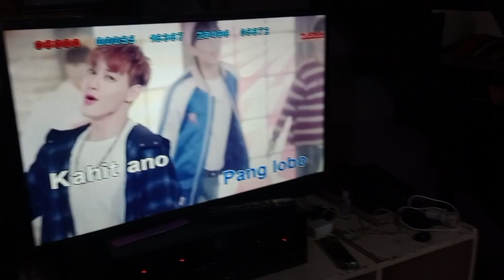MUBC SINGERS LUPIT NYO MGA BOSS SALAMAT SA HAPPENINGS